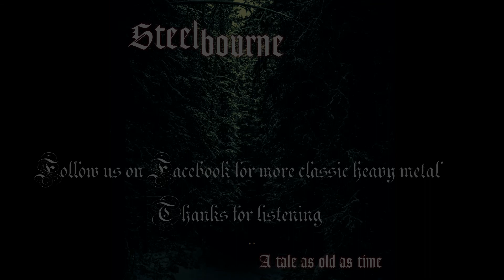Steelbourne - A Tale as old as Time (Full album)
00:00 By way of the Serpent
03:41 A Tale as Old as time
11:27 Defiler
15:58 King of Kings
21:14 Dear God
25:03 Requiem / For those about to die
32:40 Inferno